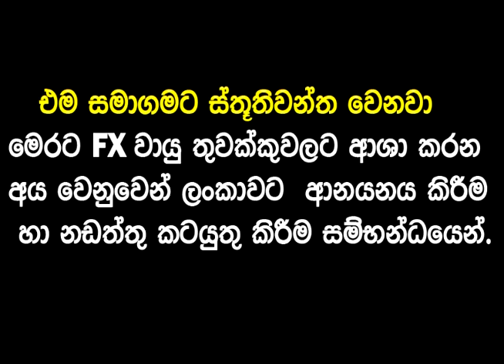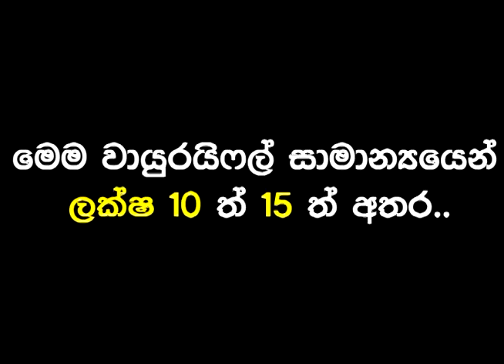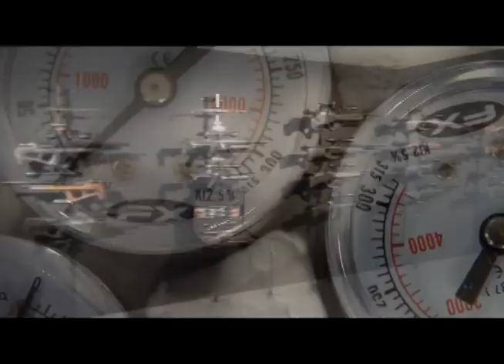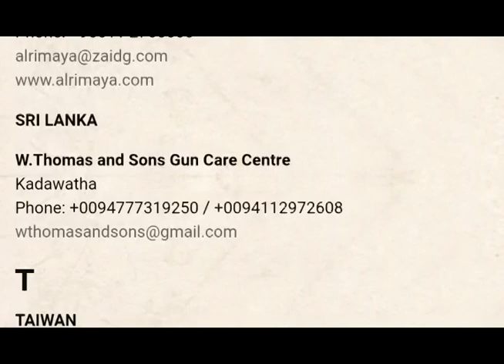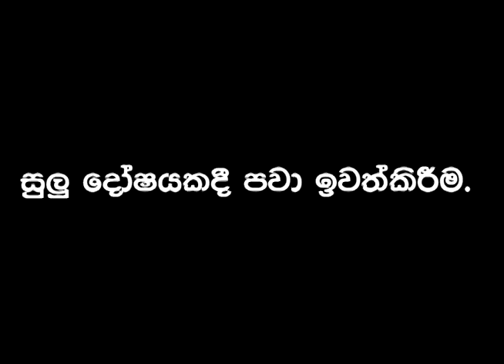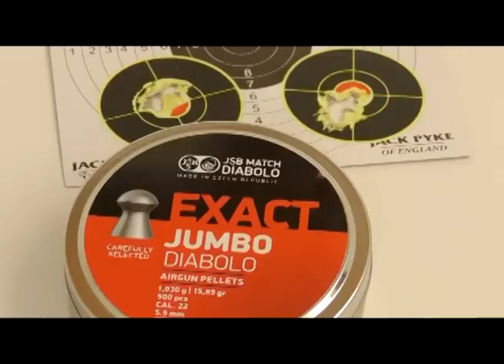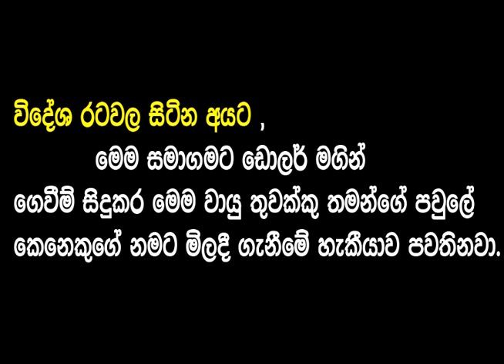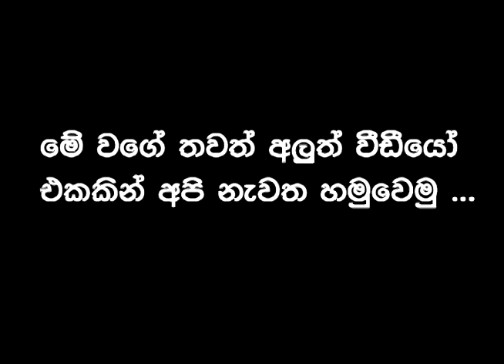Fx වායු තුවක්කු දැන් ලංකාවේදී (fx air rifles in srilanka)